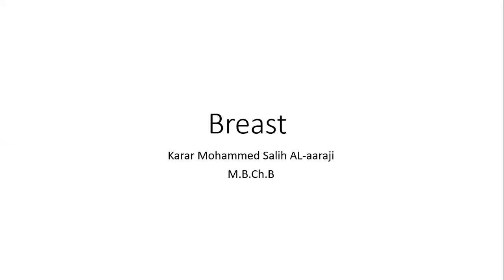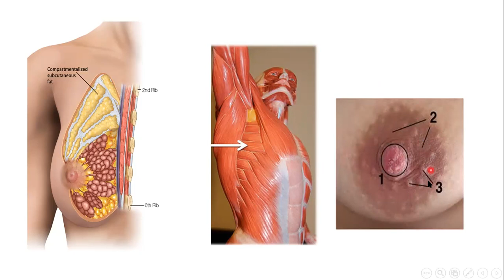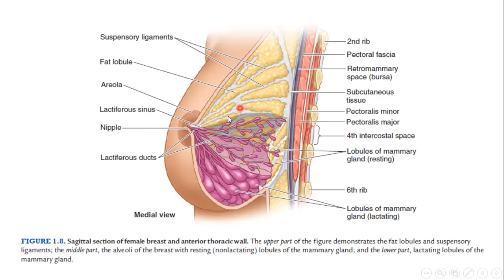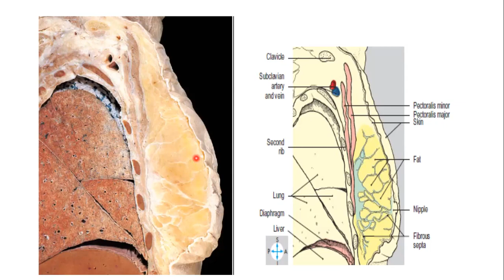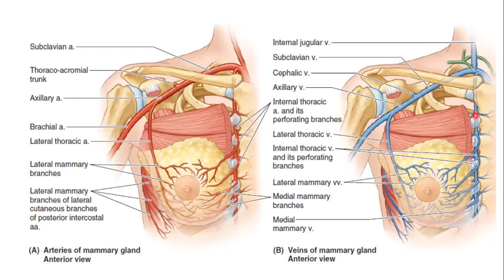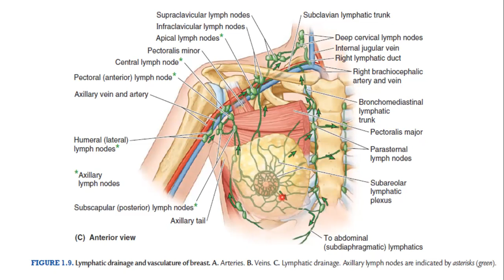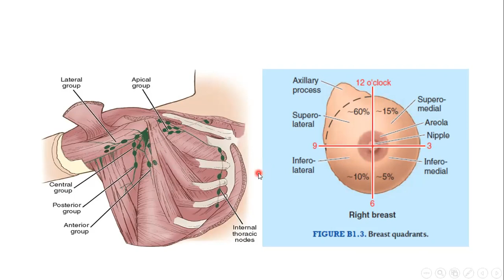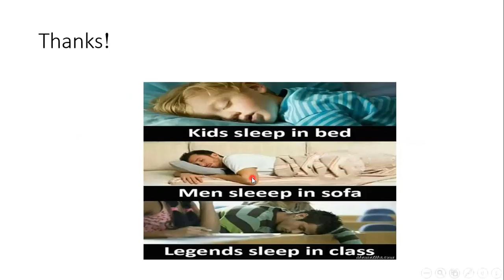Breast (LAB) U8 W6 Dr.Karar Mohammed